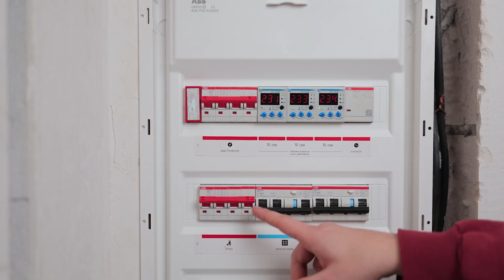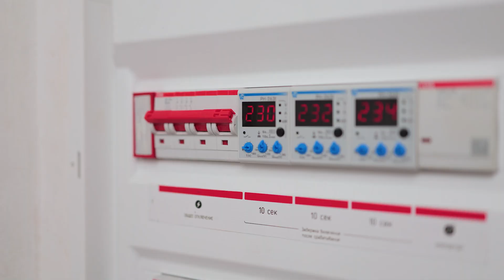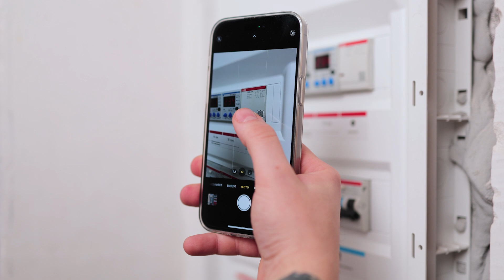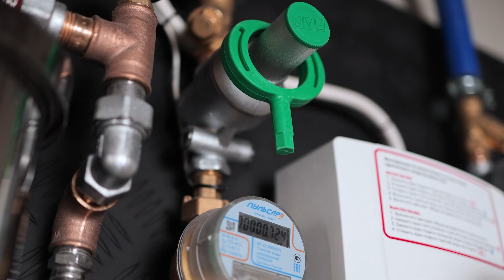Сколько стоит инженерный этап ремонта квартиры? Полный разбор цены!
В этом видео я подробно рассказал о формировании стоимости электромонтажа, инженерной сантехники и отопления при ремонте квартиры в Москве. И привет конкретные цены на примере нашего законченного объекта в ЖК Румянцево парк.

- Электромонтаж в квартирах и домах премиум уровня.
- Установка систем Умный дом.
- Инженерная сантехника, отопление, приточно-вытяжная вентиляция.

"00:00 - Стоимость инженерных работ под ключ"
"01:03 - Шумоизоляция пола. Стоимость материала и монтажа"
"01:35 - Обзор цен на премиальный электромонтаж в Москве"
"04:14 - Электрощит для квартиры"
"09:04 - Система отопления в квартире и ее стоимость"
"09:15 - Обзор инженерной сантехники, цена"
"11:12 - От чего зависит стоимость инженерки"